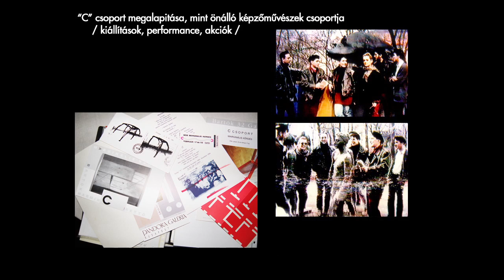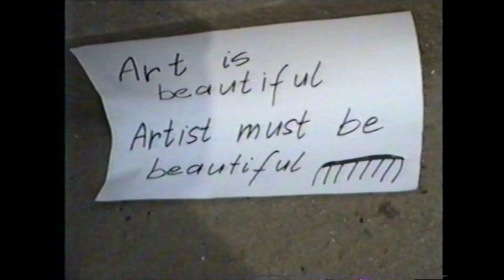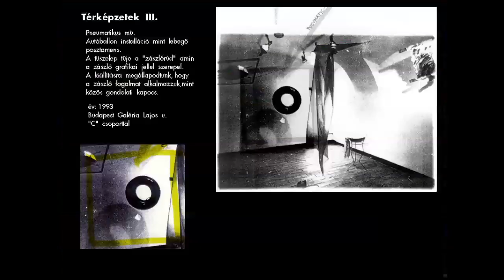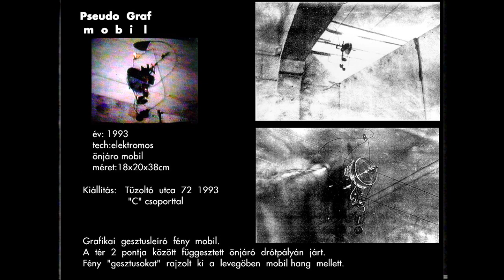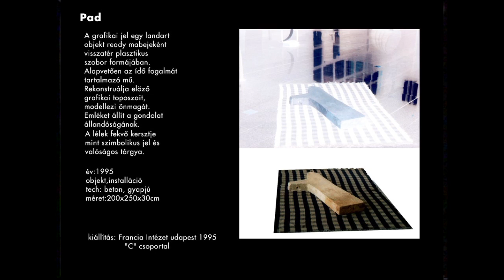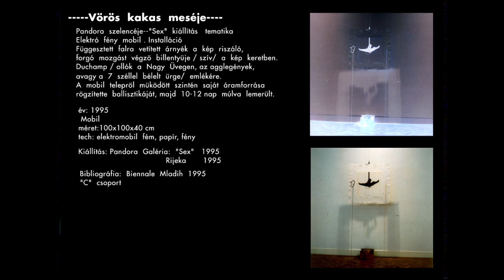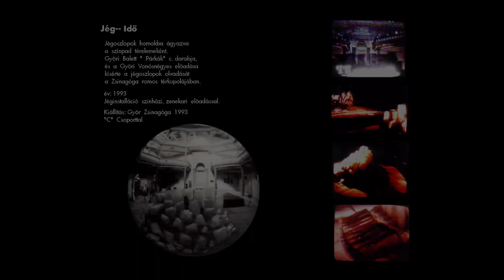C csoport 1992 - 96 / Beke László: MARGINÁLIS KÉRDÉS, 1994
C csoport
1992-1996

Bánföldi Zoltán
Deli Ágnes
Gulyás Ágnes
Koroknai Zsolt
Nagy Csaba
Pápai Miklós
Pető Hunor

Dr. Beke László (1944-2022) Széchenyi-díjas művészettörténész
megnyitja a C csoport Marginális kérdés című kiállítását 1994-ben ahol Ő is a C csoport alkotójaként szerepelt.